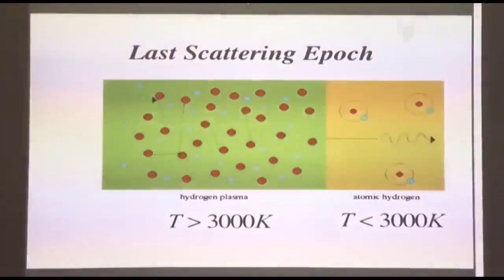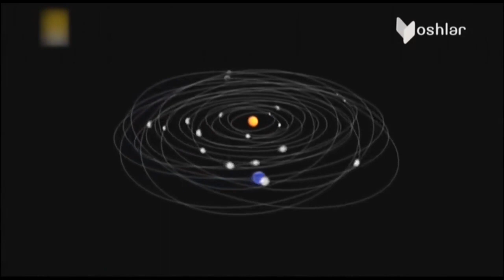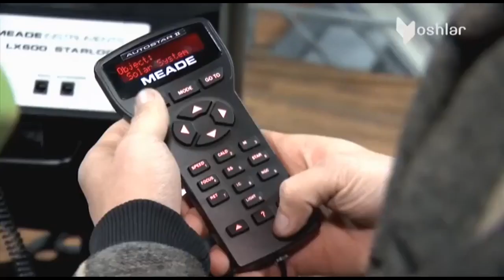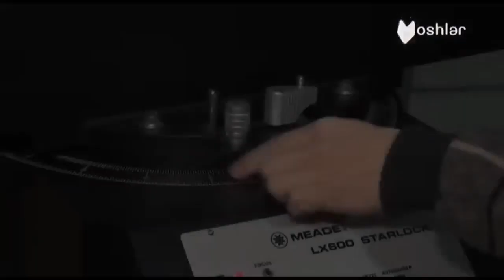Oddiy reportaj | Анстрономия ҳақида [29.01.2020]